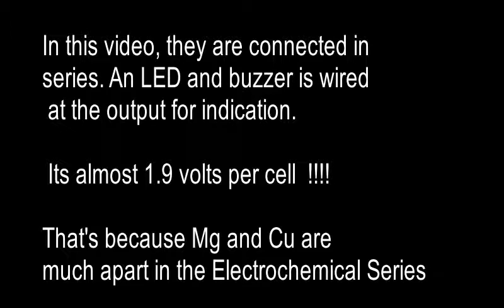Salt water battery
Using a salt water battery to power a led or buzzer